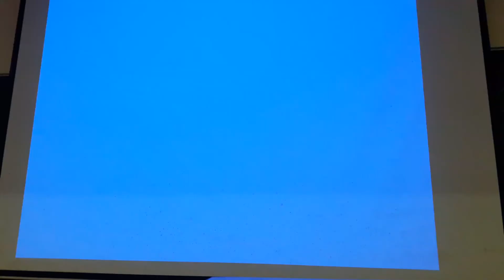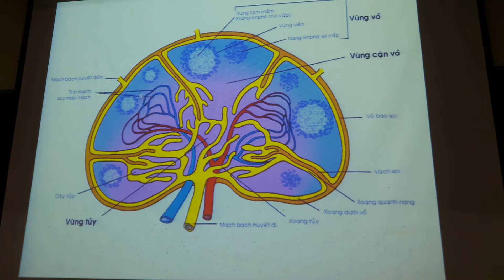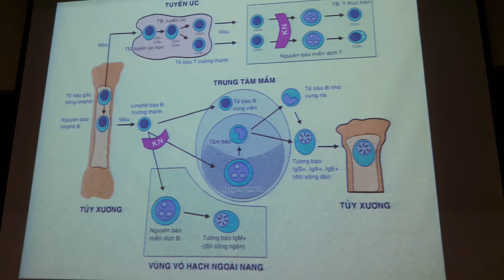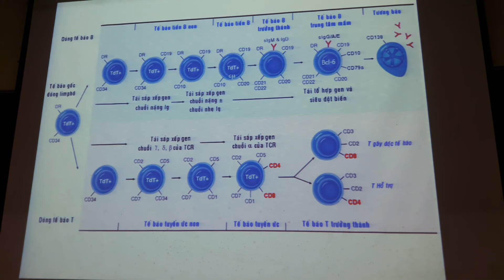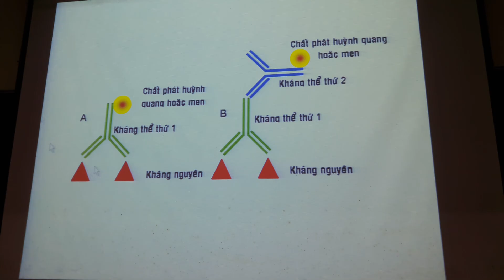GPB BỆNH LÝ HẠCH LYMPHO PHẦN 1